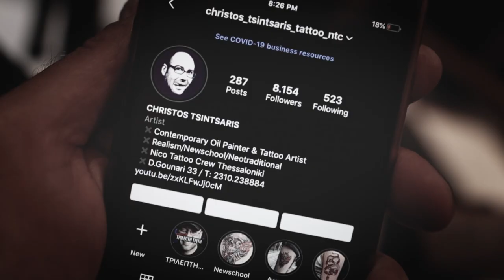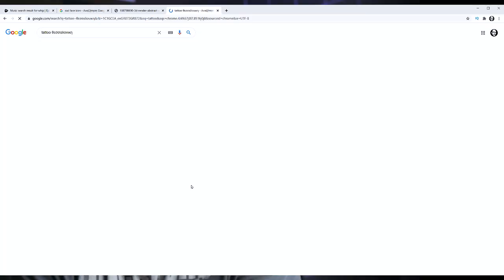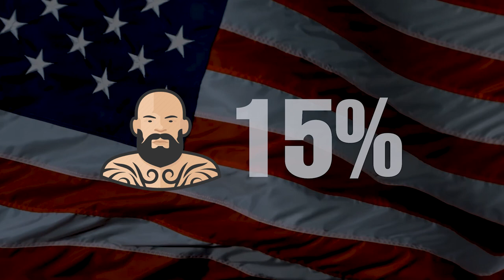ΤΡΙΛΕΠΤΗ ΤΡΙΤΗ | Είναι Μεγάλο Νούμερο!!!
​Τελικά αυτή η ΤΡΙΛΕΠΤΗ ΤΡΙΤΗ είναι μεγάλο νούμερο!!!